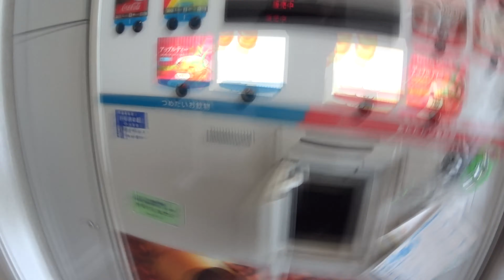Japanese Language Course @ Kansai Language Institute Osaka! [Kiwi In Japan 015]]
015 Kiwi In Japan - I was whisked off to Rinku Town to the Kansai Language Institute to learn some basic Japanese to aid me in my future day-to-day activities.